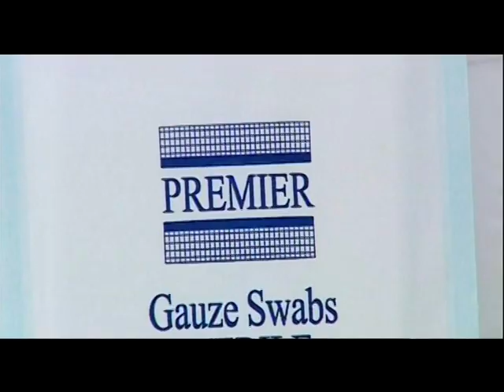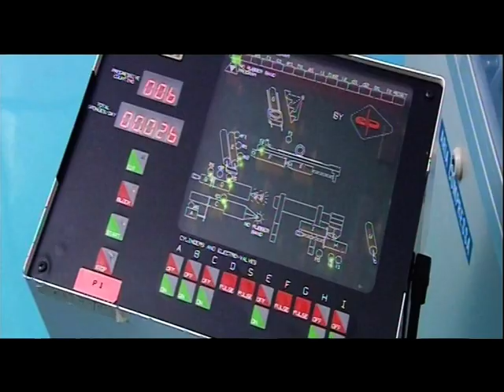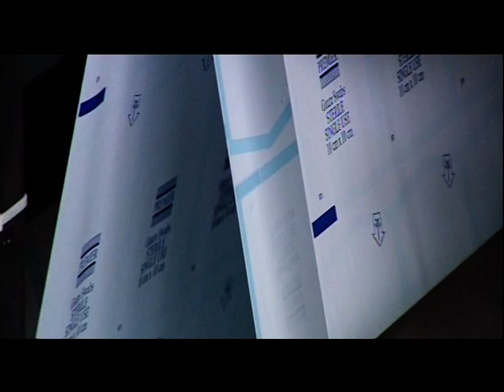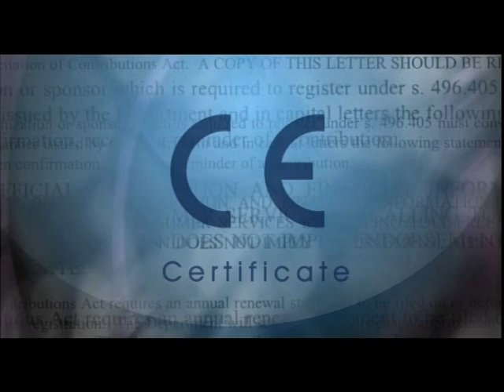Premier Mills | The Premier Group | Textile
The Premier Group has an international reputation for quality built over the past 60 years of innovation in the textile industry. Established in 1949, Premier Mills is a member of the Premier Group and a manufacturer and exporter of fine combed cotton yarn, producing over 18 million kilograms a year. With export revenues of over USD 150 million, Premier Mills is a dominant player in the global textile market today, utilizing cutting edge technology, high-grade raw materials and stringent quality control to deliver only the finest products to its customers. The company is headquartered in Coimbatore, India with a dedicated workforce of over 5000 employees.

Premier Mills uses the finest raw cotton chosen from Egypt, USA and India. Premier is also a Supima licensee and its products carry the Oeko-Tex certification.